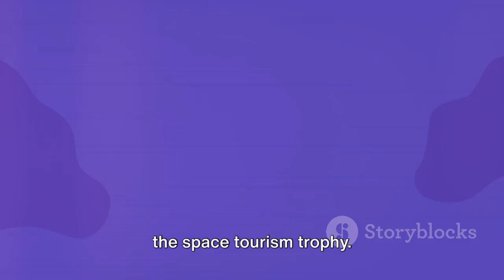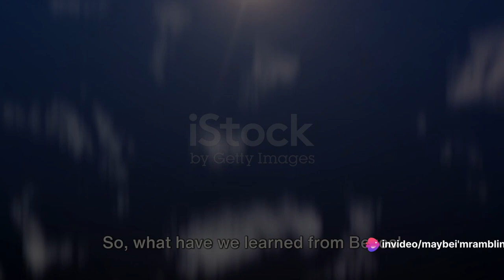Jeff Bezos’ rocket company launches experiments in first flight since 2022 crash